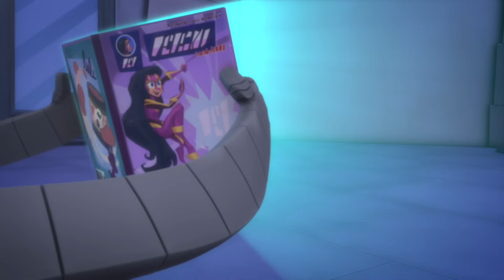Munkigu Weiß Es Am Besten | PJ Masks Deutsch | Cartoons Für Kinder